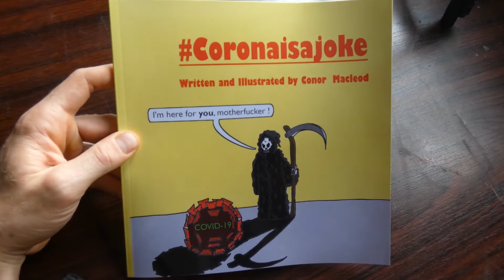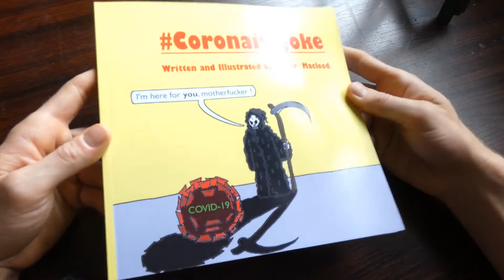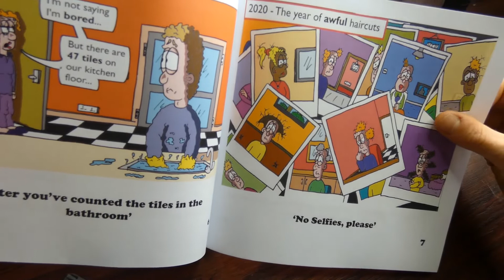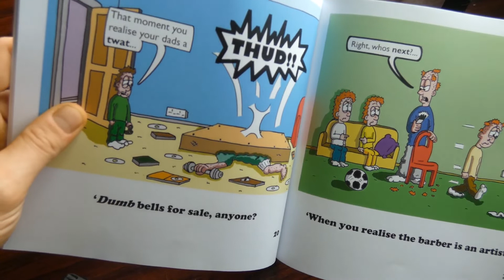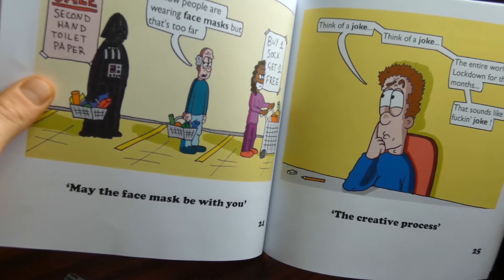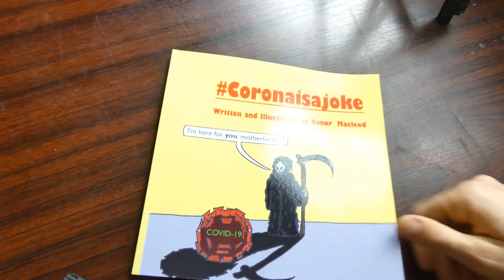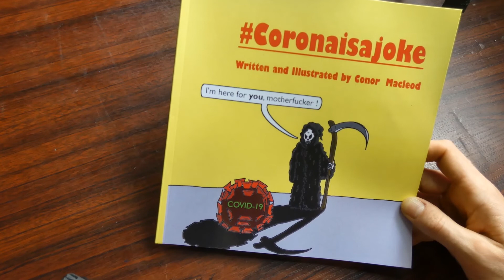Coronaisajoke Cartoon KDP Amazon book review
In this video, I review my own Coronaisajoke cartoon compilation book printed through KDP publishing.

Discussing the cover, the contents and the overall feel of the book for anyone that would be interested in humorous cartoon gag books or for anyone that may be interested in the quality of product Amazon KDP publishing produces.

Support the artist and the channel and buy